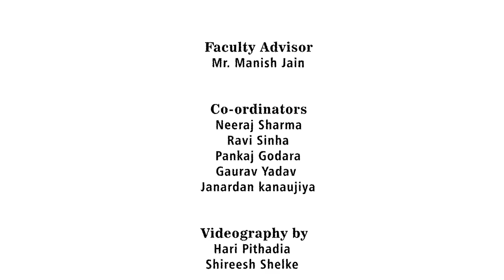Sneek peek in Cool Summer Projects @IITGN /SRIP